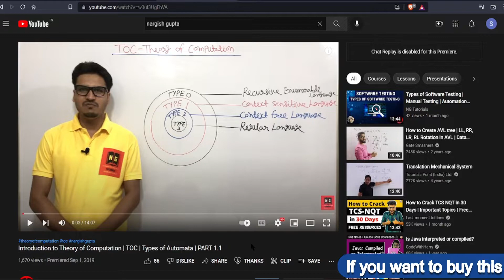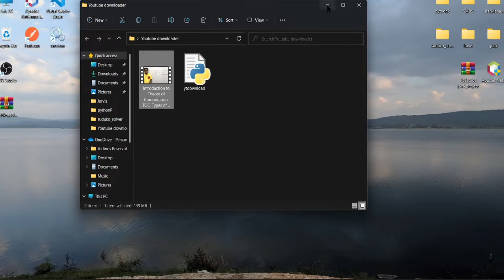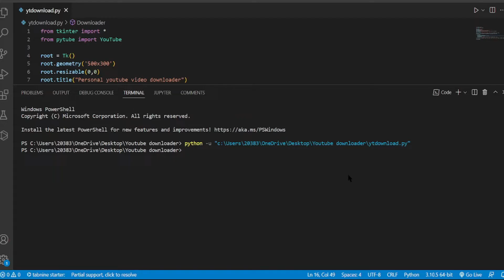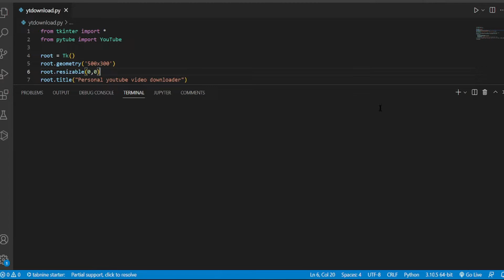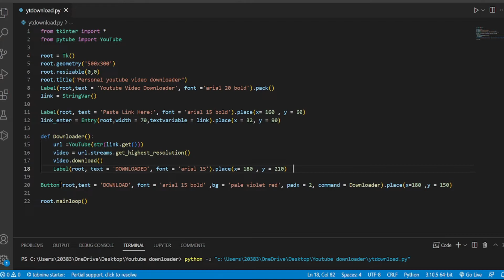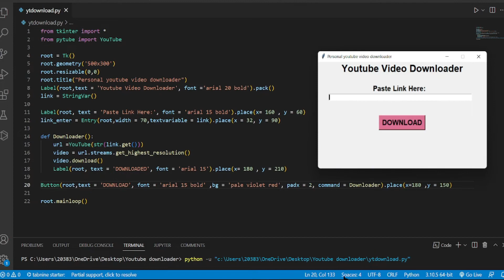YouTube Video Downloader | Python Program | Python Mini Project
In this video, we have developed a python program for downloading the youtube video.

I have created this free-of-cost YouTube channel for computer science and information technology students. Through this channel, I have tried to explain some important topics in a simple way.